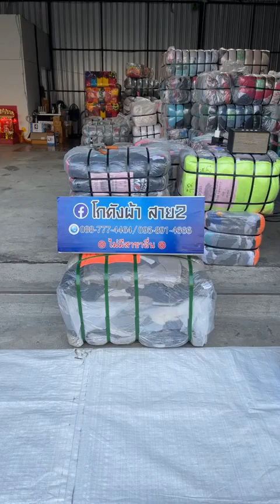กางเกงเวสปอย (ป้ายส้ม) 3200